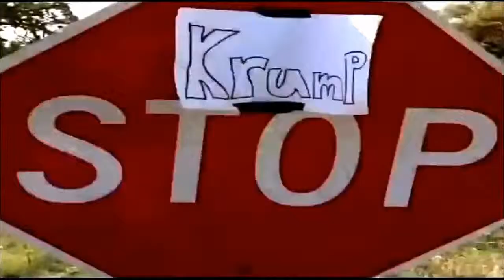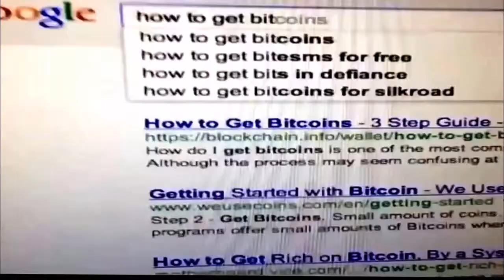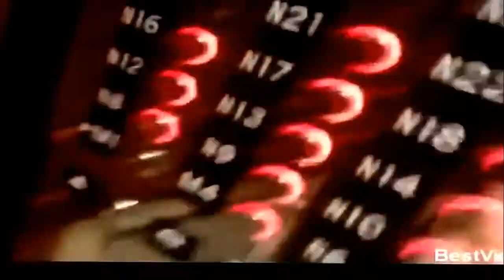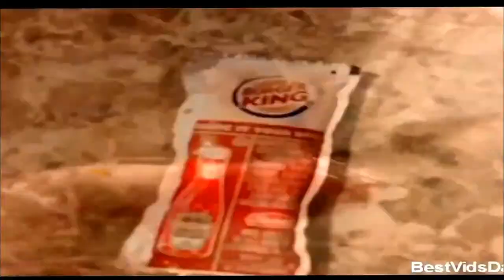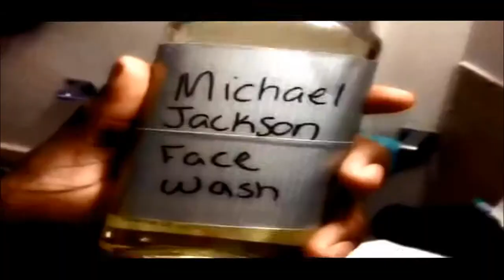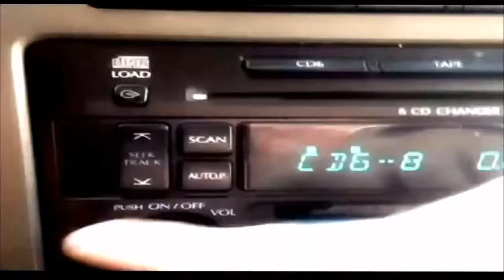Best of Vine Complaition part 1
kik me betito5150